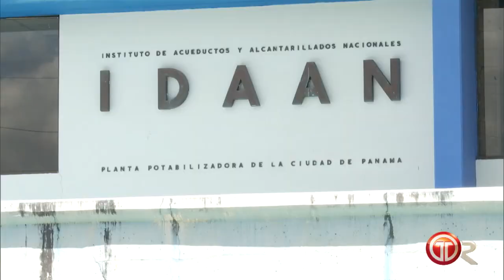Siguen los trabajos en planta de Chilibre, varios sectores sin agua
Los trabajos de adecuación de estructuras, limpieza y mantenimiento de la planta potabilizadora Federico Guardia Conte en Chilibre tienen un 50% de avance, anunció este domingo el subdirector de ingeniería del Instituto de Acueductos y Alcantarillados Nacionales (Idaan), Leonidas Rodríguez.